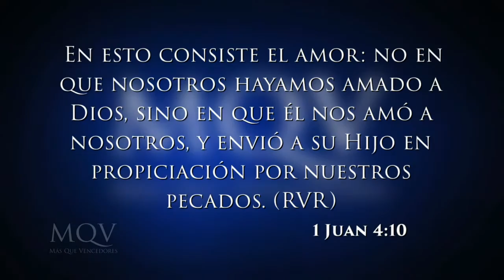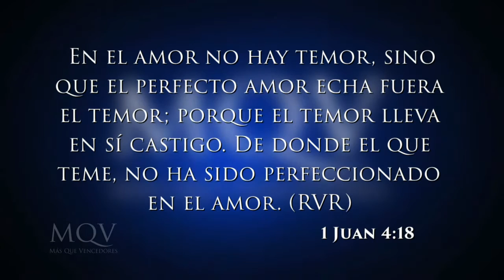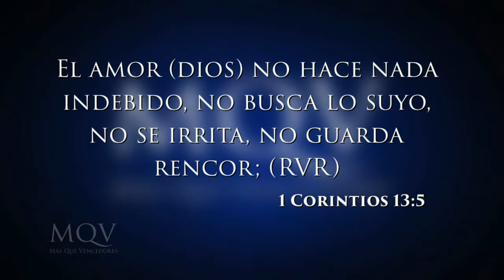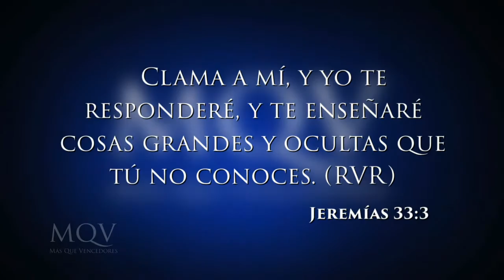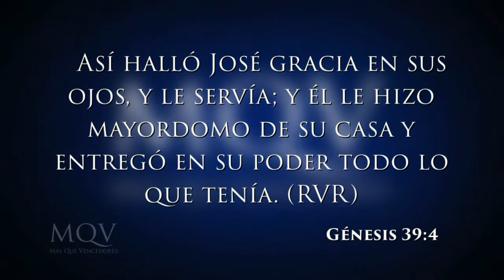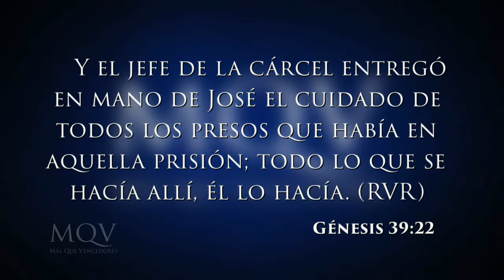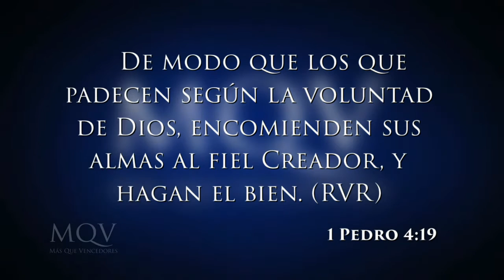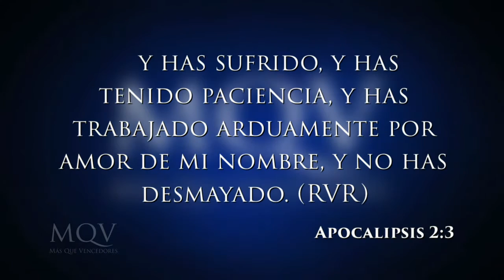TV056 Prédica del pastor Adolfo Agüero - Resultados de amar a Dios